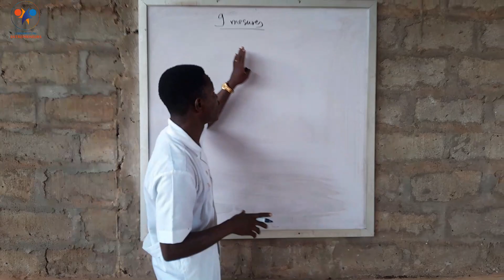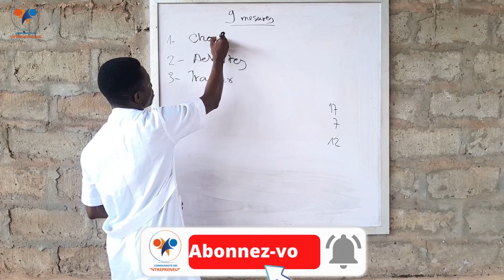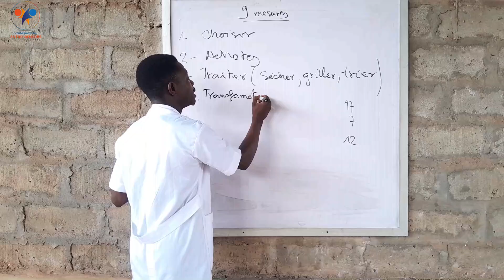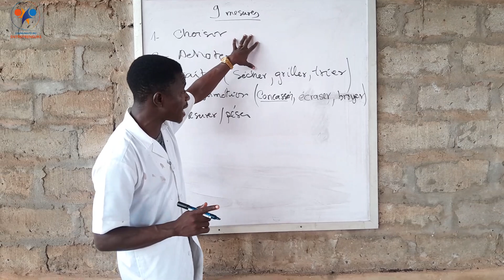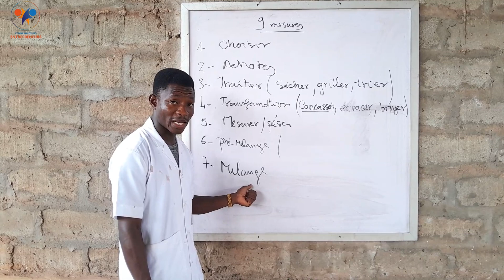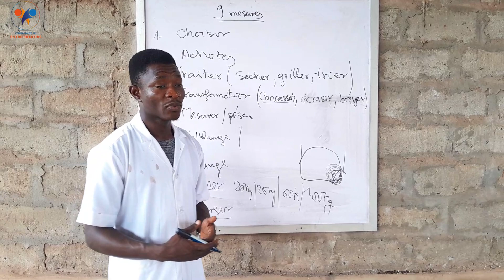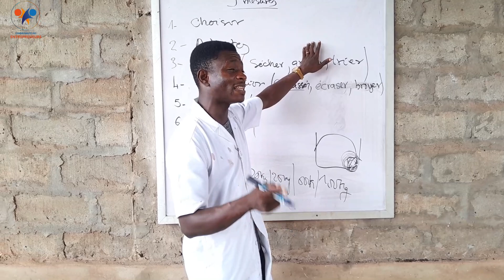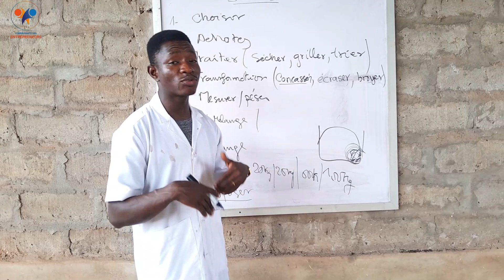9 MESURES à PRENDRE pour la COMPOSITION D'ALIMENT des poulets GOLIATH en Afrique (élevage de poulet)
Les 9 mesures à prendre pour fabriquer l'aliment des poulets
1 - Le choix de la formule alimentaire
2 - L'achat des matières premières
3 - Traitement des matières premières
4 - Transformation des matières premières
5 - Peser/Mesurer
6 - Prémélange
7 - Mélange
8 - Ensacher
9 - Entreposer

FABRICATION  D'ALIMENT POUR POULET GOLIATH
COMPOSITION ALIMENTAIRE DU POULET
COMPOSITION ALIMENTAIRE
COMPOSITION D'ALIMENT
ALIMENT PONTE
ALIMENT DEMARRAGE
ALIMENT CROISSANCE
ALIMENT POULETTE
ALIMENT CROISSANCE RAPIDE
ALIMENT POULE PONDEUSE
ALIMENT POULET CHAIR
ALIMENT POULET GOLIATH
ALIMENT DEMARRAGE POULE PONDEUSE
ALIMENT CROISSANCE POULE PONDEUSE
ALIMENT POULETTE POULE PONDEUSE
ALIMENT PONTE POULE PONDEUSE
FABRICATION D'ALIMENT DEMARRAGE POULE PONDEUSE
FABRICATION D'ALIMENT CROISSANCE POULE PONDEUSE
FABRICATION D'ALIMENT POULETTE POULE PONDEUSE
FABRICATION D'ALIMENT PONTE POULE PONDEUSE
FORMULE ALIMENTAIRE DEMARRAGE POULE PONDEUSE
FORMULE ALIMENTAIRE CROISSANCE POULE PONDEUSE
FORMULE ALIMENTAIRE POULETTE POULE PONDEUSE
FORMULE ALIMENTAIRE PONTE POULE PONDEUSE
ALIMENT POULET CHAIR
ALIMENT DEMARRAGE CHAIR
ALIMENT CROISSANCE CHAIR
ALIMENT FINITION CHAIR
ALIMENT POULET CHAIR
FABRICATION D'ALIMENT DEMARRAGE CHAIR
FABRICATION D'ALIMENT CROISSANCE CHAIR
FABRICATION D'ALIMENT FINITION CHAIR
FORMULE ALIMENTAIRE DEMARRAGE CHAIR
FORMULE ALIMENTAIRE CROISSANCE CHAIR
FORMULE ALIMENTAIRE FINITION CHAIR

2-
poulet goliath
poulet goliath benin
poulet local
poulet local améliore
elevage poulet goliath ameliore
elevage poulet pondeuse
elevage poulet de chair
elevage poulet chair benin
elevage poulet pondeuse
poulet goliath et locaux au benin
élevage poulet local
poulet goliath poid
poulet goliath alimentation
poulet goliath mali
poulet goliath en côte d’ivoire
poulet goliath Sénégal
poulet goliath Cameroun
Commercialisation des poulets goliath bénin

aliment
aliment poulet
aliment poulet goliath
aliment pour poulet local
aliment chair
aliment ponte
alimentation poulet chair
alimentation poulet goliath
alimentation pour poule goliath

comment investir au Sénégal,
dans quel secteur investir au Sénégal,
comment réussir en Afrique,
réussite canal+ afrique,
qui sont les hommes les plus riches d'Afrique,
investir dans l'élevage
Farm Up
Africain investisseur

nourriture poule
nourriture poulet goliath
nourriture poulets local